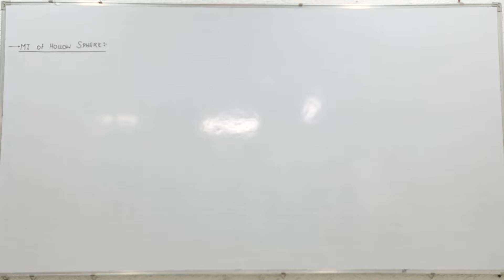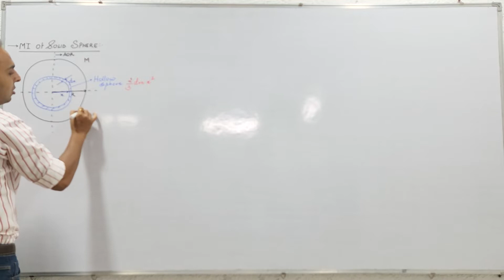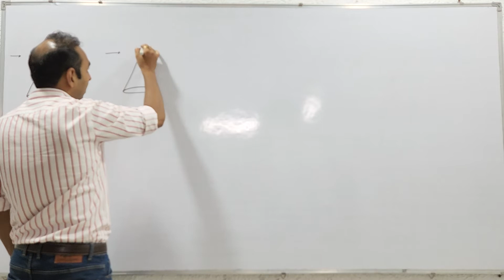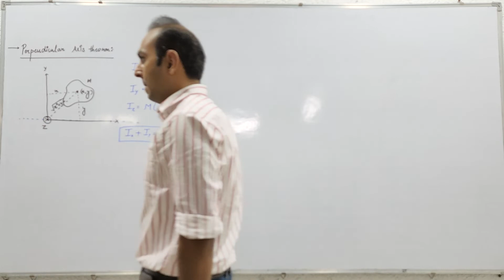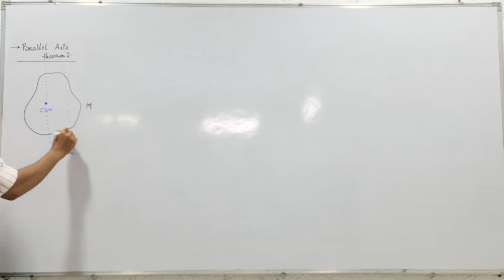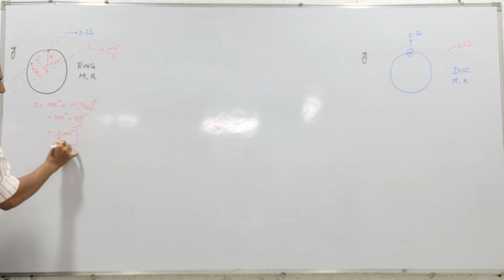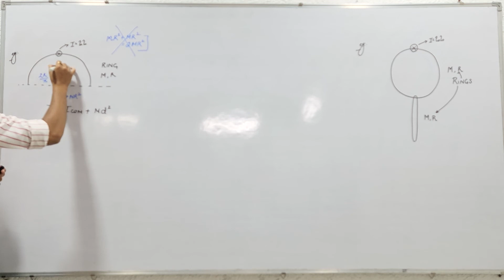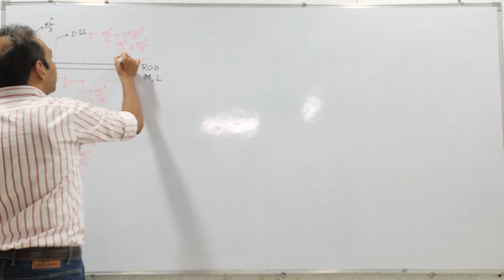Class 11 Physics Lec 2: ROTATIONAL || Theorms for MOI || IIT-JEE/NEET by SB Sir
Magic Minds brings you another Physics session to prepare you for JEE Mains 2023. In this session, SB sir will be discussing Rotational, JEE Mains important questions of Rotational and tips & tricks to solve questions and will help you revise the topic according to JEE Mains 2023. Watch this video to know some of the best shortcuts to solve JEE Mains question paper. Magic Minds has started a free sprint YouTube series to help all the JEE aspirants in their preparation for JEE Main 2023. The free sprint series will help you make a strategy to decode the JEE Physics question paper, revise every detail of the subject and make a study plan that will help you prepare with confidence. Our Magic Minds experts are committed to giving the best guidance for JEE 2023 preparations by analysing the crucial needs of the students who want to crack the entrance exam and get through IIT JEE.
1. Learn from your favourite teacher
2. Dedicated DOUBT sessions for IIT JEE 2023
3. One Subscription, Unlimited Access to Videos
4. Limited students in each IIT JEE Online Class
5. Download the videos & watch offline
Feel free to spread the word and share the videos with your friends and classmates. Learn the complete details about Rotational and related Concepts in this video. It is one of the most important topics of the IIT JEE Physics question paper - in IIT JEE Advanced and JEE Mains as well. Solve important JEE Main and Advanced 2023 questions along with IIT JEE physics preparation tips and tricks. Crack the IIT JEE 2023 Physics with these valuable IIT JEE preparation tips and tricks. SB Sir is a great mentor and Physics lover and has a teaching experience of more than 5 years. In this IIT JEE Physics Series, SB sir will touch upon introduction, important questions, analysis, and strategy for this chapter. He is a passionate teacher and has helped many students crack IIT JEE. This also helps the students get acquainted with the IIT JEE exam and make a study plan and strategy that will help them crack IIT JEE mains and advance in 2023. So, are you ready to crack the JEE Main 2023 Exam? There is not much time left for preparations for IIT JEE Physics. The time is now when you have to buck up and start preparing and revising all important concepts of questions for JEE Mains and Advanced. If you act now, your dream of making it into IIT can come true. In this video we aim to prepare you for JEE Mains Physics 2023 (JEE Physics) and answer your following queries: JEE Mains Physics Preparation tips JEE April 2023 Strategy for JEE Mains 2023 JEE Mains 2023 strategy How to revise for JEE Mains | Time table to study for JEE Mains How to score good marks in JEE Mains Physics | How to crack JEE Physics JEE Main preparation tips | JEE Mains Physics Lectures JEE Mains tips & tricks | JEE Mains Crash course JEE Mains & JEE Advanced Preparation Don’t forget to check out the important JEE Main 2023 playlist & sessions by Magic Minds Learning Academy Let us study smart and know how to crack JEE Mains 2023 with ease.